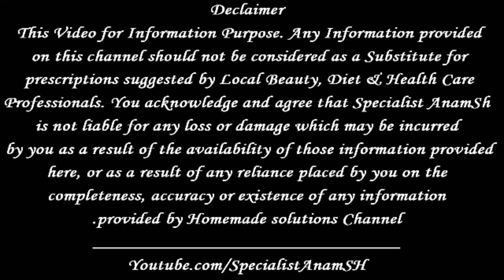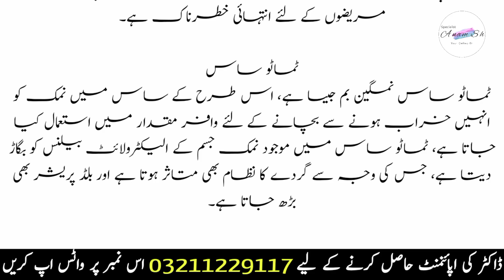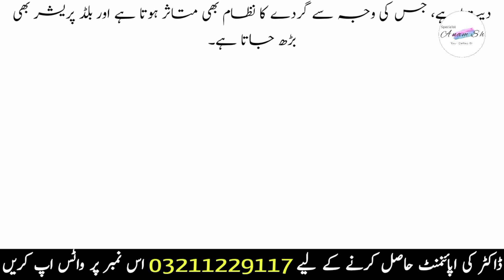Blood Pressure Main Ye Chezain Hargiz Na Khain - How To Control Blood Pressure At Home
In this video Blood Pressure Main Ye Chezain Hargiz Na Khain - How To Control Blood Pressure At Home

Agar Ap Sehat Ke Mutaliq Hamari Specialist Se Bat Karna Chahty Hain To Is Number Whatsapp kar Ke Apni Appoitmnet Book Karwain  #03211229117

Periods Pain Reasons And Treatment - How To Treat Period Cramps At Home - Haiz Ke Dard Ka Ilaj

How To Reduced The Hair Fall - Tips on How To Stop Hair Loss - Bal Girny Se Rokain